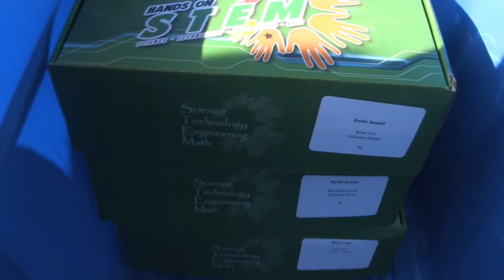Future Stars AZ : City Buzz Spotlight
City Buzz Spotlight: Future Stars AZ

FUTURE STARS AZ INC.
Founded 2008

MISSION
Future Stars exists to provide opportunities for inner-city youth to achieve their goals in higher education with a focus on technology.

STEM, Academics, Athletics & Mentorship

Be a helping hand, give to the young hands that we serve.

Join the movement of indie and everything in between.